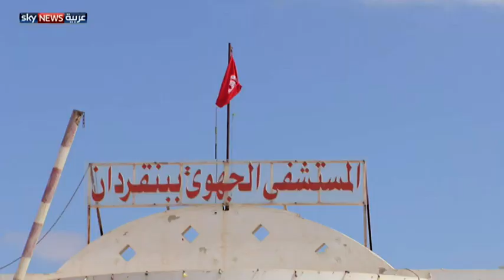تونس.. تشييع ضحايا الهجوم على بنقردان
شيع المواطنون في بن قردان ضحايا الهجوم المسلح، الذي نفذه متطرفون، الاثنين، في الوقت الذي تواصل فيه القوات المسلحة ملاحقة المتشددين في أطراف المدينة الواقعة على الحدود مع ليبيا.